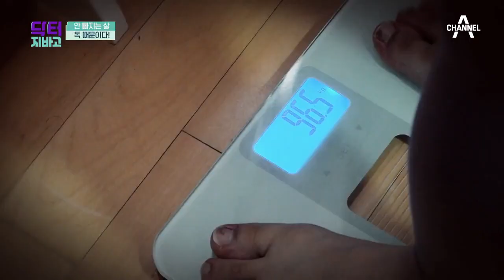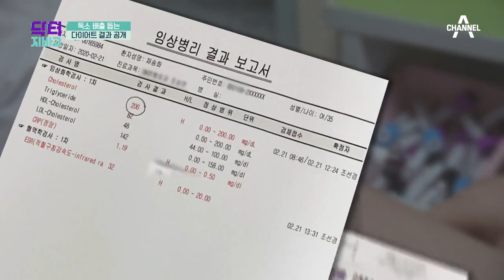◈안 빠지는 살은 독 때문이다!◈ 고도비만 그녀의 해독 다이어트 결과 공개! | TV 주치의 닥터 지.바.고 281 회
림프절을 자극하는 해독 운동, 해독 작용 도와주는 새싹보리 섭취!
요요현상으로 힘들어하던 고도 비만 그녀의 다이어트 결과는?